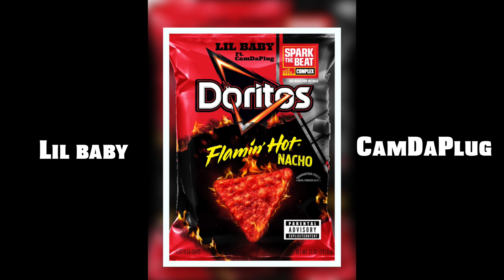Lil Baby - Freestyle ft. Cameron Camrah (Official Audio)